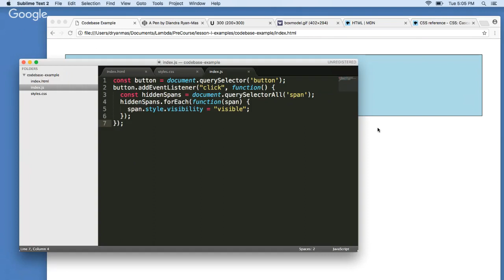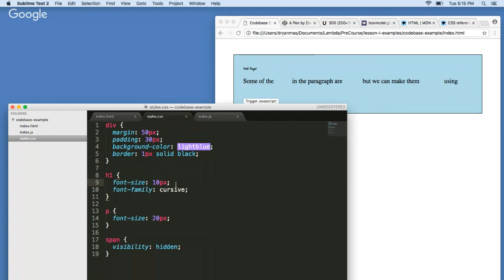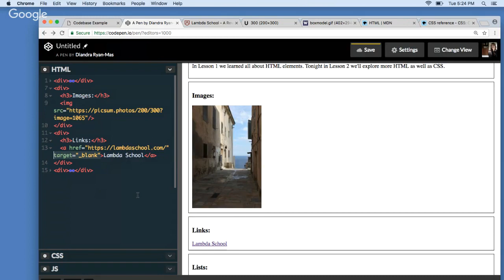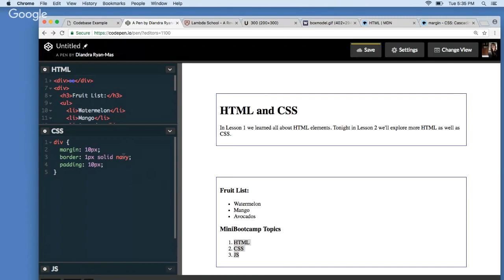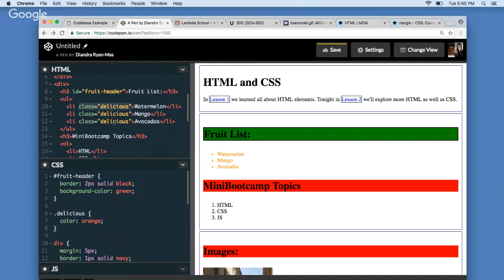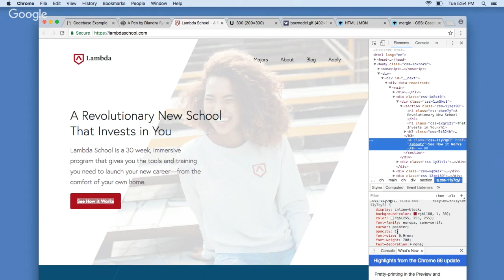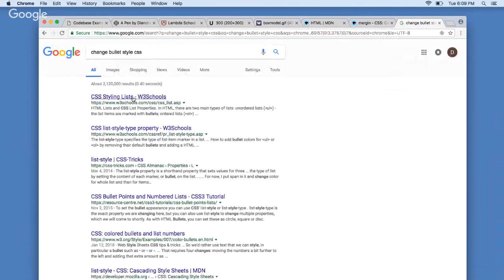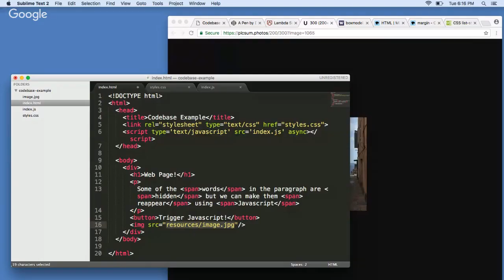Lesson II - HTML & CSS - Section 2 - Lambda School Mini Bootcamp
Join the Lambda School Web Development Mini Bootcamp, an 8-day introduction to the fundamentals of web development: HTML, CSS and JavaScript.